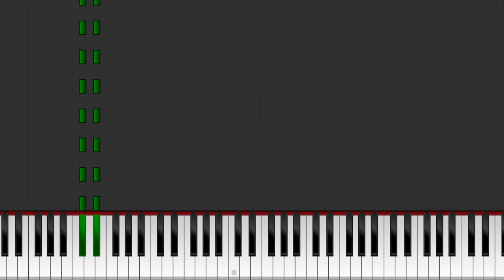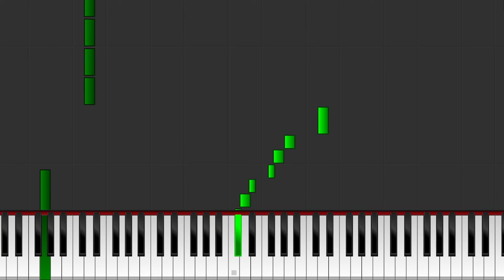Bateman's Lair - Paul Weir - Midi Tutorial (Ghost Master Soundtrack)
Check out other Ghost Master related channels, including the greatest mod to Ghost Master of all time adding new ghosts, bugfixes and more - Ghost Master: Complete Edition!